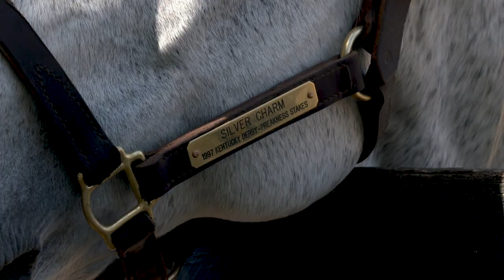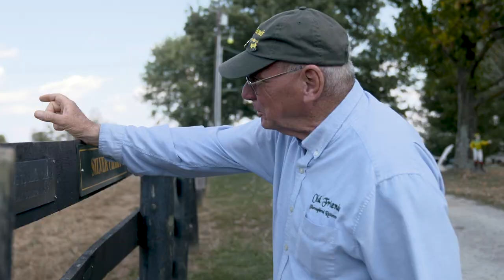What's Next: Silver Charm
Michael Blowen of Old Friends Farm says that December 1, 2014, was the single greatest day of his life because his favorite being, animal or human, arrived at his farm to live out his days. Silver Charm is arguably one of the greatest Thoroughbred racehorses that has ever run and more recently Old Friends Farm's most famous resident. Winner of the 1997 Kentucky Derby and Preakness and the 1998 Dubai World Cup, he amassed earnings of almost $7 million dollars and a fan following that continues to this day. His incredibly caring owners, Bob and Beverly Lewis, ensured that he was able to return home from Japan after an 11-year stud career to live out his days in peace, eating all the Bluegrass he could handle. He enjoys playing hide 'n' seek and even still races a little, though it now only involves outrunning his favorite human. Meet Silver Charm, he is still horse racing.